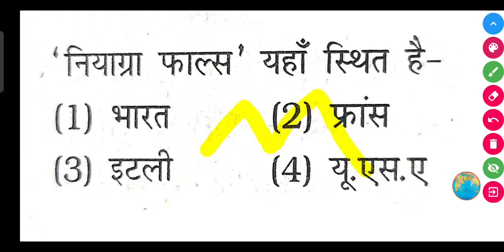'नियाग्रा फाल्स' कहाँ स्थित है- (1) भारत (2) फ्रांस (3) इटली (4) यू.एस.ए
'नियाग्रा फाल्स' यहाँ स्थित है-

(1) भारत

(2) फ्रांस

(3) इटली

(4) यू.एस.ए